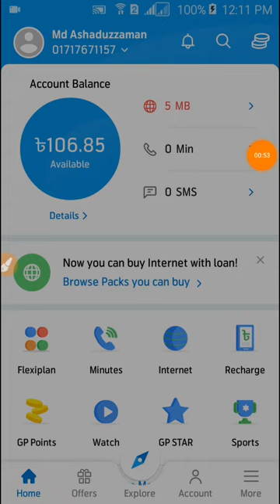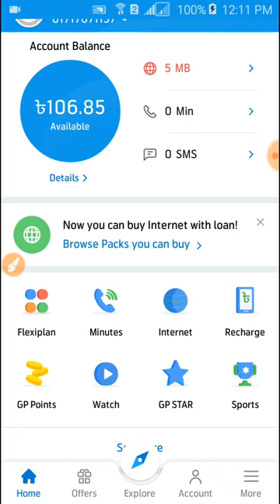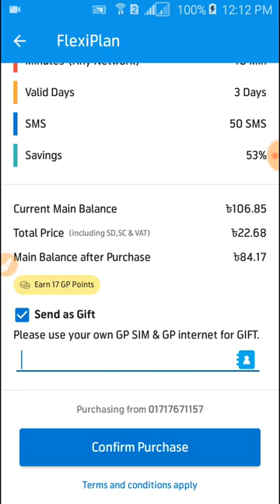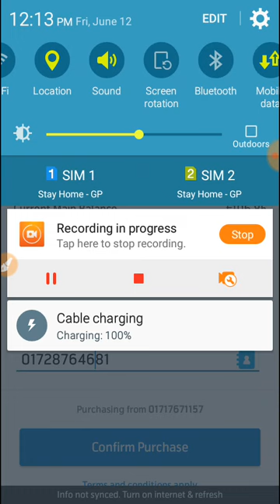How to gift MB minutes SMS with mygp app || Helpline HKFY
now you can also gift your friend or family member MB minutes SMS with mygp app || Helpline HKFY